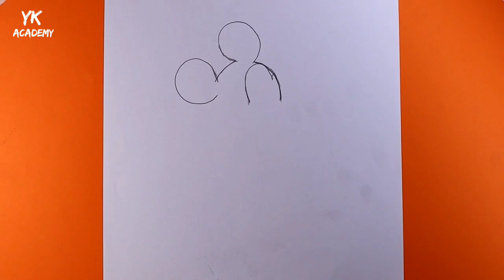Simple Micky mouse pencildrawing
Taposhiarts academy,

kalyan roy art